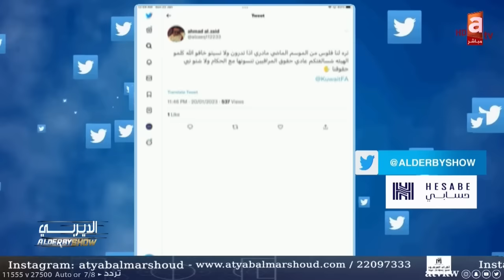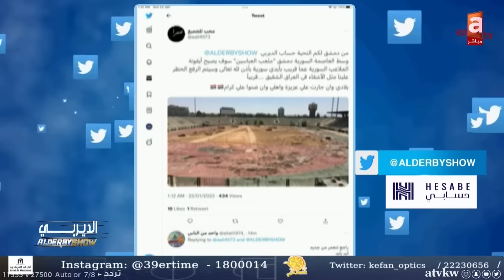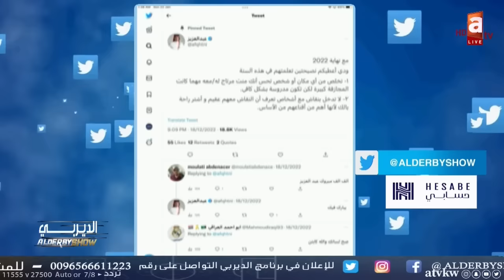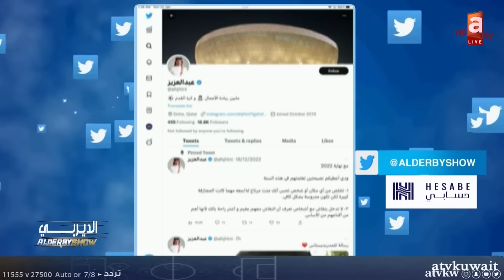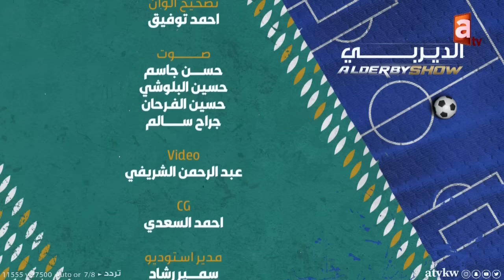الديربي | خفايا لجنة الحكام .. وانطلاق أغلى الكؤوس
المذيع: الزميل عبدالعزيز عطية | الرواد: محمد كرم - صالح الجنفاوي - أحمد موسى - د.ياسر أحمد

تطبيق